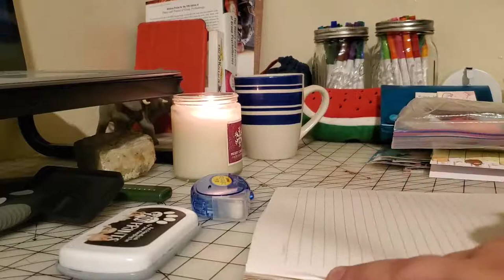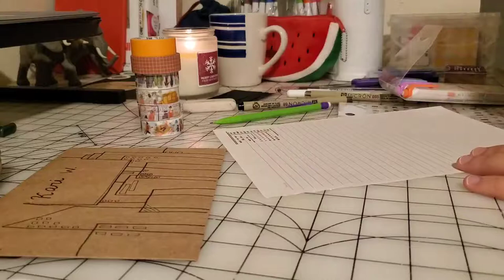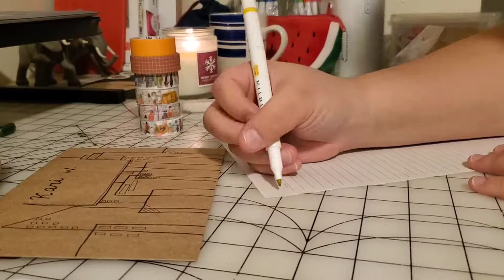city theme || penpal with me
Hello! this was the process of making a penpal letter to one of my penpals in Poland. I hope you enjoyed the video!

progam use to edit: InShot